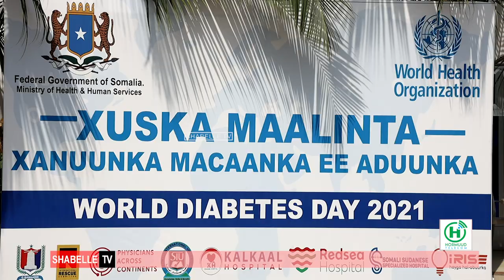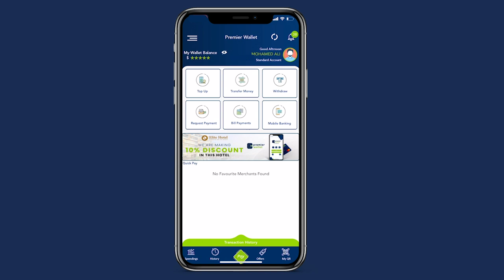Wasaaradda Caafimaad oo Muqdisho ku xustay Maalinta Caalamigga ah ee Macaanka,